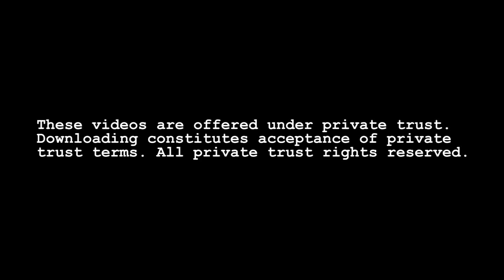4 Year Anniversary